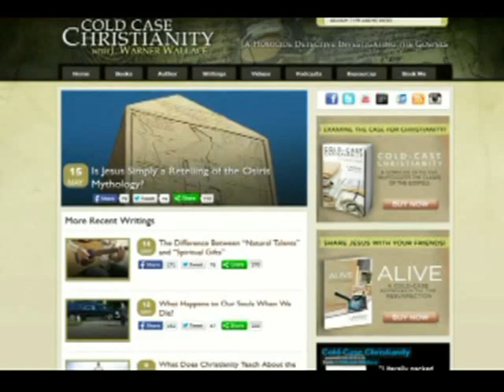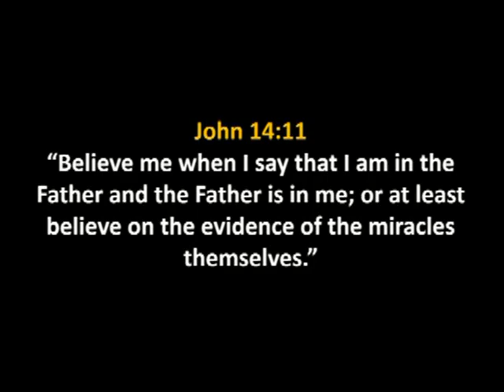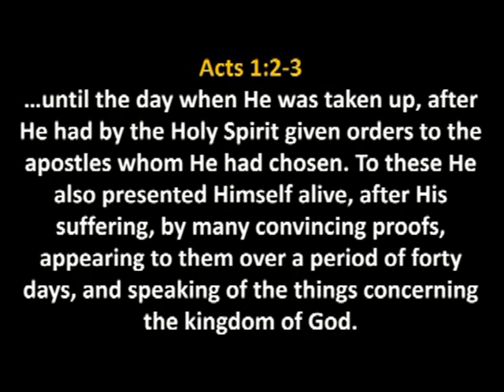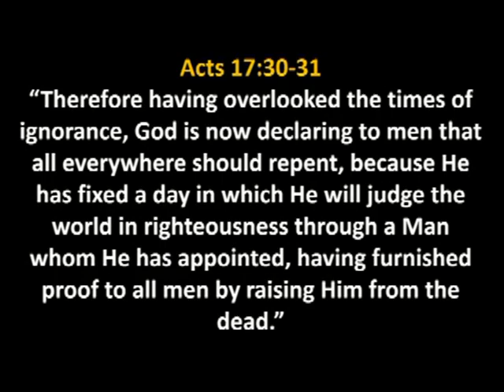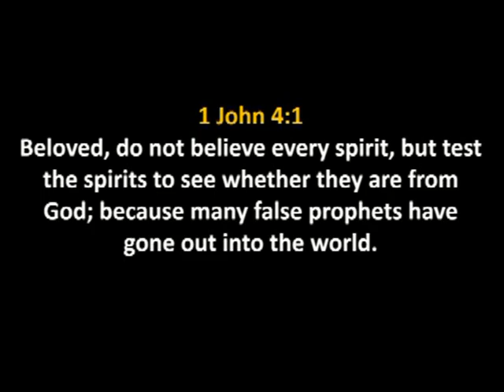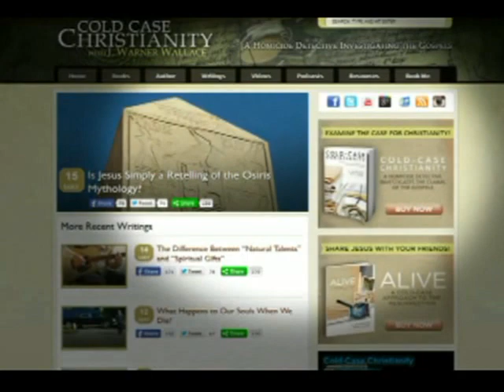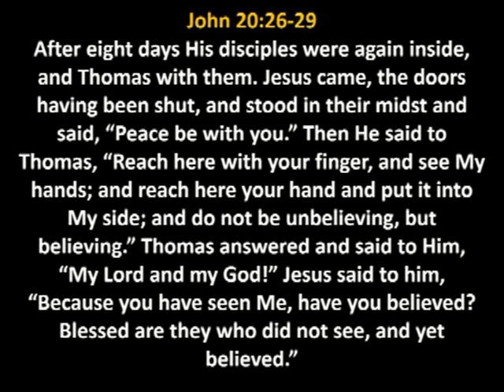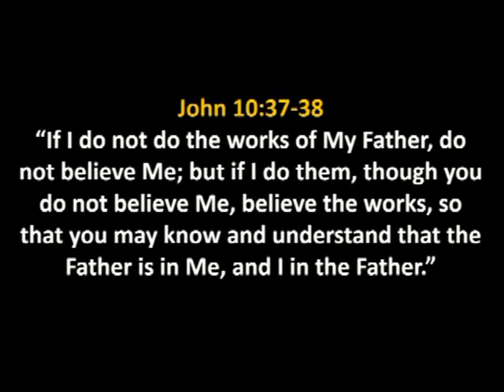How Did Jesus Deal With Doubt (Part 1)?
In this episode of the Cold-Case Christianity Broadcast, J. Warner Wallace examines how Jesus handled doubt when it was expressed by his followers and those who observed his life and ministry? What was Jesus’ response when people confessed their concerns about his claims to Deity?